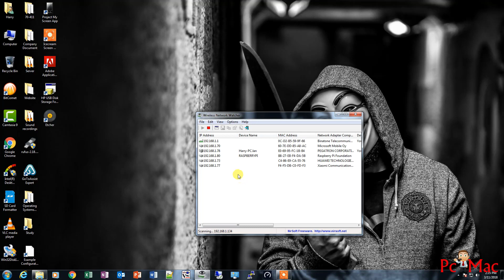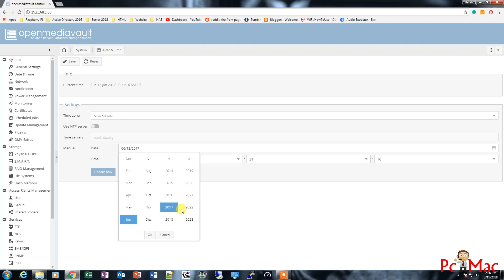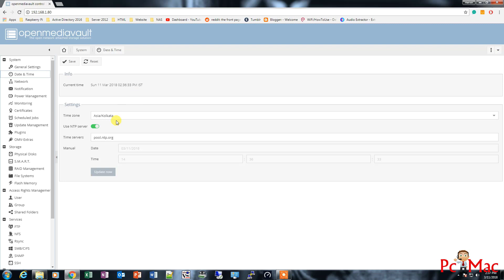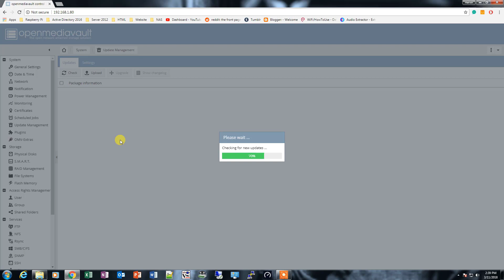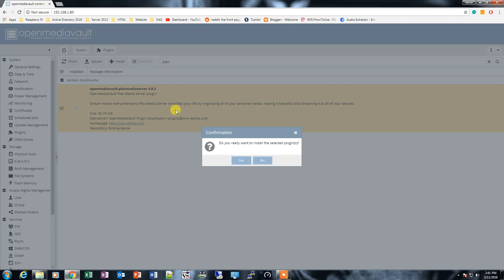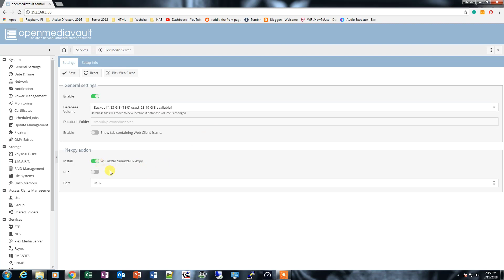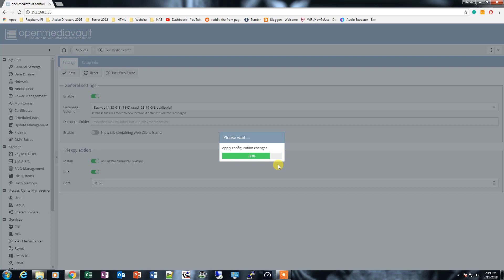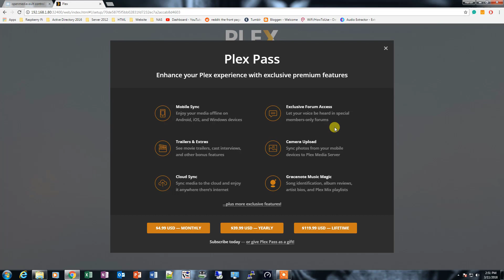Installing Plex Media Server on openmediavault: Raspberry Pi 3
Installing Plex Media Server on Open Media Vault running on Raspberry Pi 3

Plex Media Server installation on openmediavault: Raspberry Pi

Plugin to install

openmediavault-wol 3.3
OpenMediaVault WOL plugin

openmediavault-plexmediaserver 3.8.2
OpenMediaVault Plex Media Server plugin

A media server refers either to a dedicated computer appliance or to a specialized application software, ranging from an enterprise class machine providing video on demand, to, more commonly, a small personal computer or NAS (Network Attached Storage) for the home, dedicated for storing various digital media (meaning digital videos/movies, audio/music, and picture files).

Open Media Vault

RetroPie